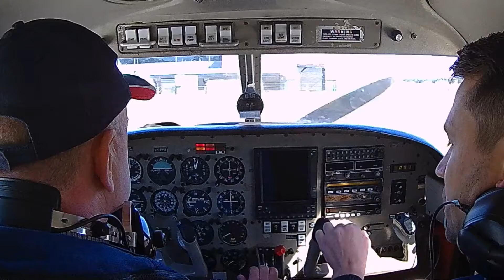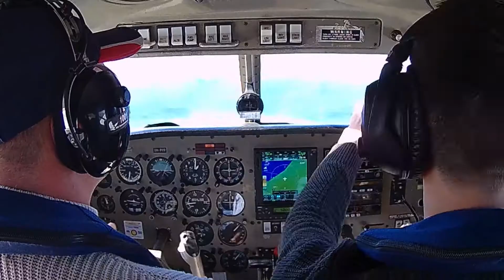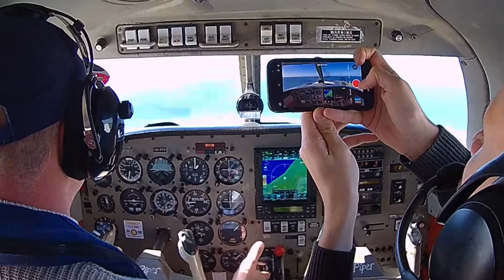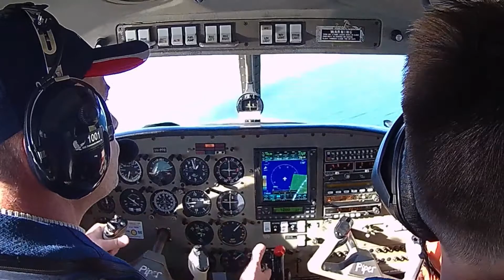Flight along the Sydney coast